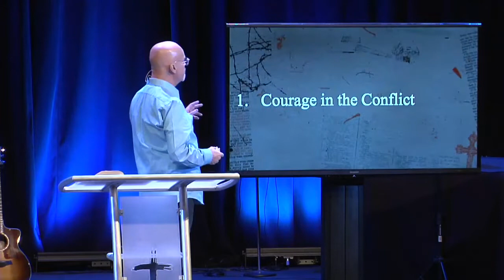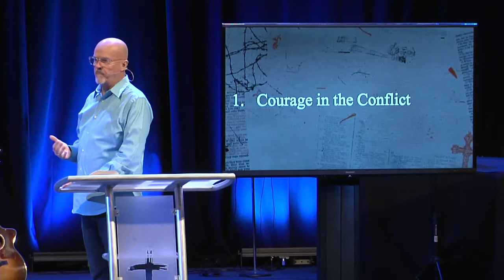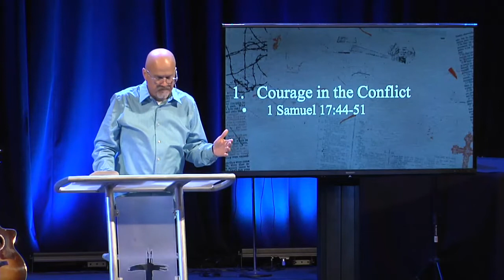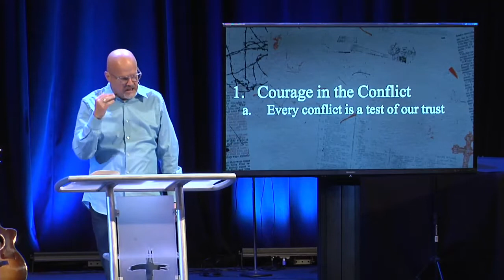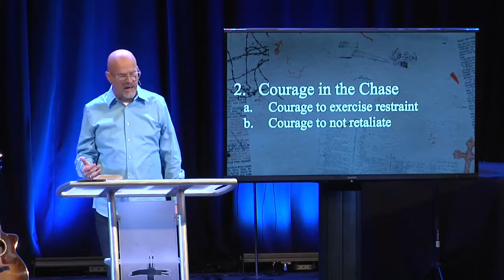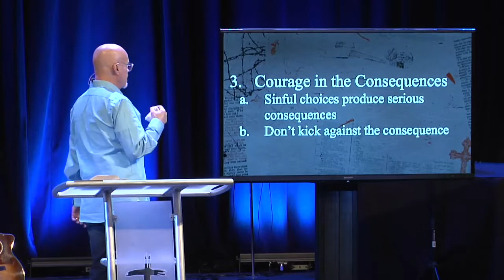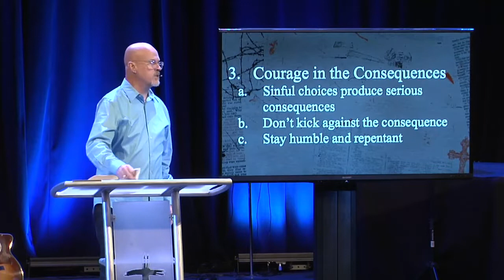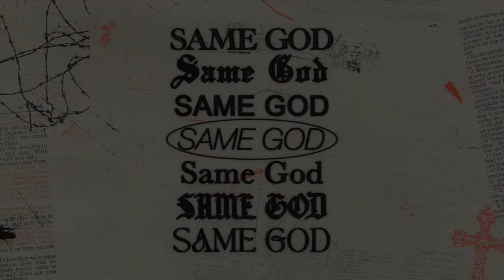Same God | The Same God of David | Pastor Steve Bland